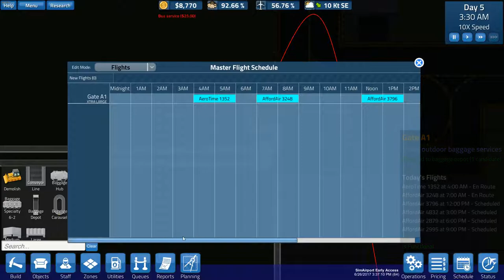SimAirport Let's Play NEW CONVEYOR BELT UPDATE!! Season 4 Ep 3 (Gameplay Pc Commentary)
SimAirport is a modern tycoon-style simulation & management game where you design, build, and manage an airport.

Construct an airport from the ground up, hire your staff, choose airlines to work with, customize flight schedules, build out your infrastructure -- baggage conveyer systems & luggage services, public access roads, fuel pipelines, runway upgrades and maintenance, aircraft navigation aids, hangars and service vehicles, etc -- and much more.
Your Airport: Completely built by you...
Roads, taxiways, runways
Terminals, food courts, first class & coach queues, every detail
Control towers, runway navaids & lighting, baggage systems, hangars, etc.
Two Gameplay Modes
Sandbox -- unlimited funds, no bankruptcy
Career -- challenge yourself & try to turn a profit
Features
Deep Systems-Based Gameplay: everything has purpose, nothing is purely aesthetic
Airlines: 15+ each with unique liveries, desires & cares, and passengers
Aircraft: assortment of 14+ aircraft, twin turboprop to 4-engine turbine
Actively developed with regular ongoing updates; developers active in community